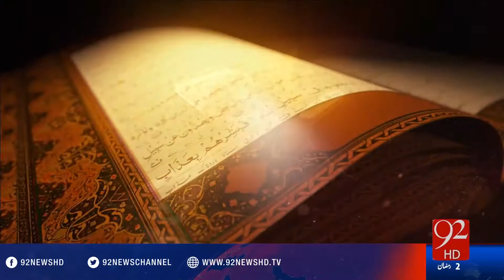Khulasa-e-Quran - 08-06-2016 - 92NewsHD